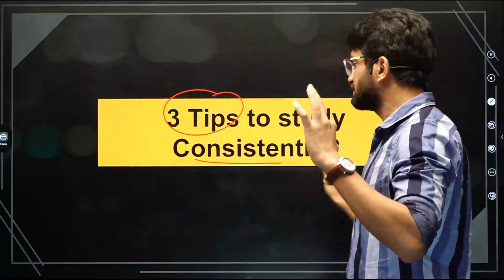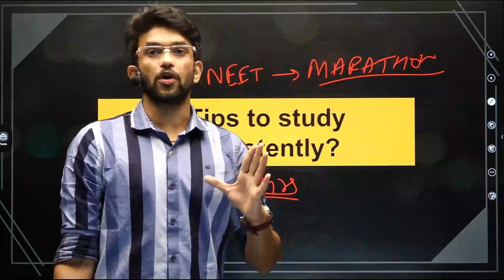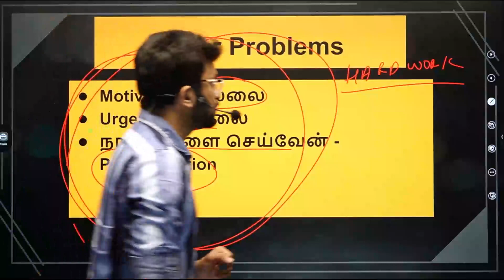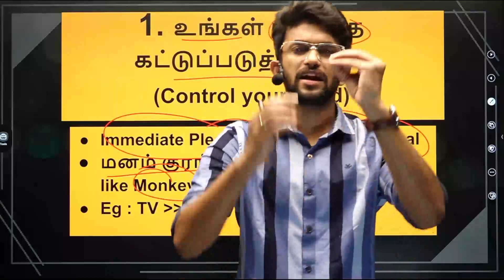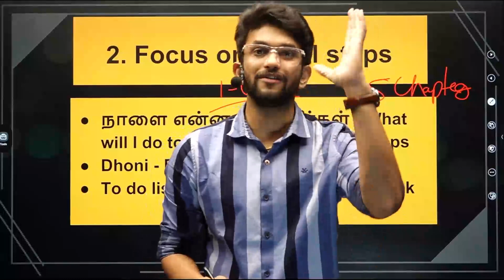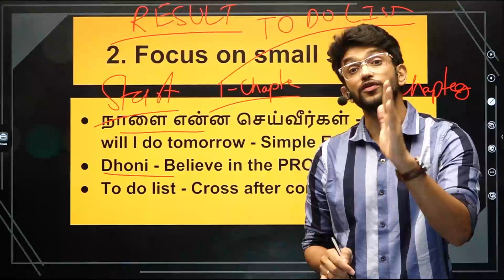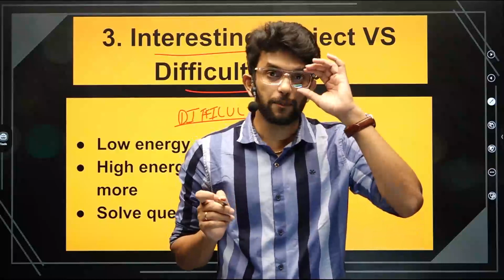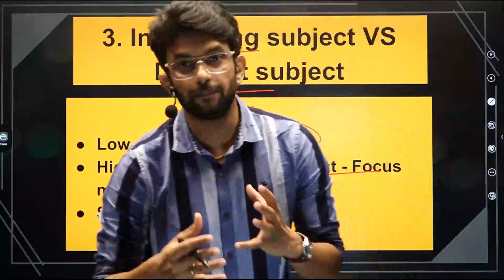3 Tips to study with consistency !!! | Xylem NEET Tamil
Xylem Biology Expert Amrit Sir will discuss about the " 3 Tips to study with consistency " for NEET Students.